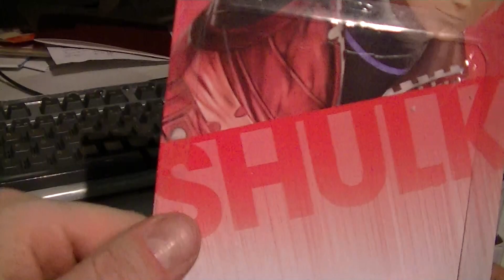AMIIBO SHULK UNBOXING